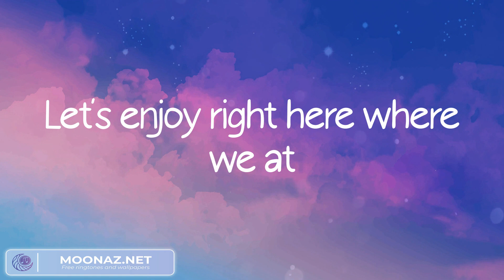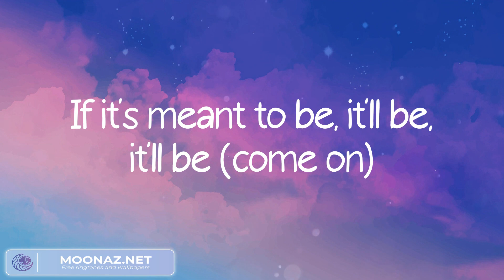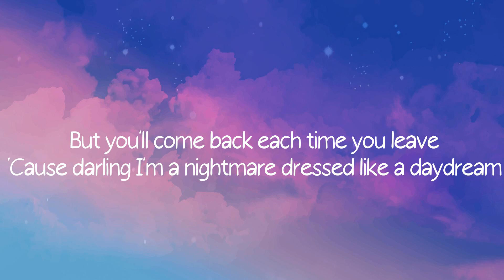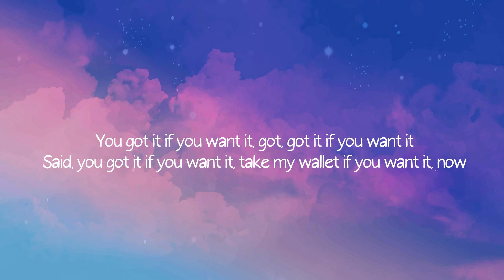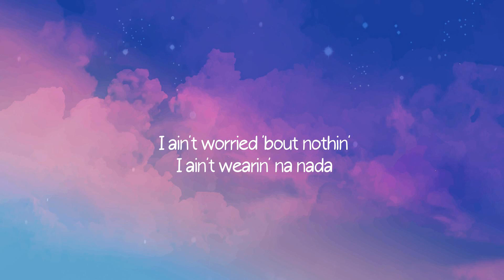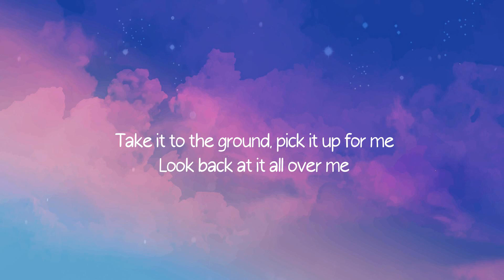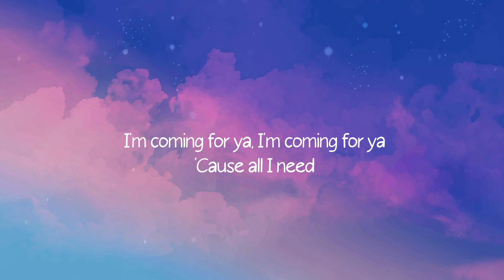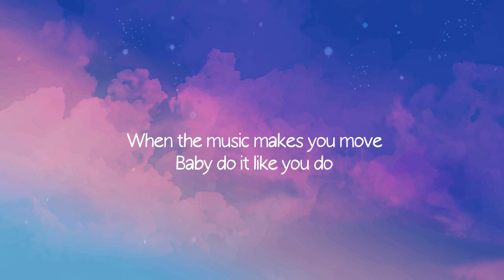Bebe Rexha - Meant to Be (feat. Florida Georgia Line) (Lyrics) / Taylor Swift - Bruno Mars (Mix)